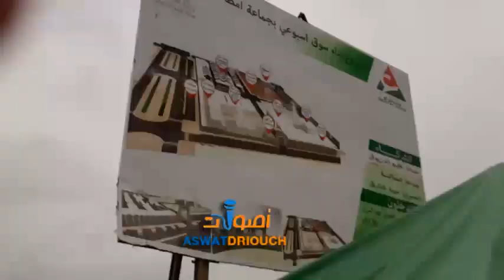اصوات الدريوش تنجز ريبورتاج حول السوق الاسبوعي بجماعة مطالسة